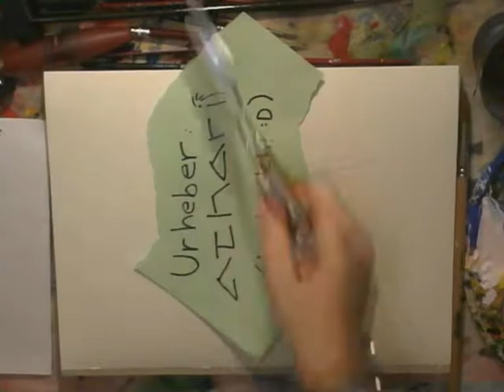How to paint:Gedankenreise (Journey of thoughts)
Gemalt am 25.Oktober, ein Bild, zu denen es mehrere Titelvorschläge gab. Zum Beispiel:
Fresh, Division, Flammenmeer, Erfahrung

Auf Wunsch lade ich gerne eine Art Tutorialvideo hoch, das erklärt, wie man so etwas malen kann. Ein Tipp von mir, der sich wieder bewährt hat: Acrylfarben, die schon auf der Palette sind, lassen sich mit einer luftdicht verschlossenen Tüte locker über Nacht oder wie für dieses Bild fast zwei Wochen aufbewahren! Ok, nach zwei wochen waren sie schon etwas dickflüssiger, was allerdings neue Möglichkeiten eröffnet hat wie z.B der getupfte rote Hintergrund.

Musik(cc):
"24" von Etherdust